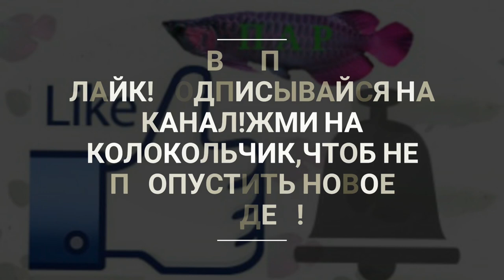Индийский нож. Хитала орната.Chitala ornata.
Поддержите проект
Разводня аквариумных жителей
webmoney
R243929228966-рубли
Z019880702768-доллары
Номер карты СБЕРБАНК
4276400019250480